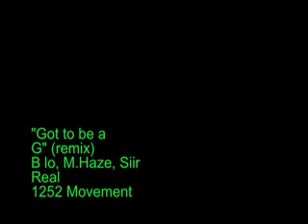"Gotta be a G" (remix)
strictly no bullshit on this track.